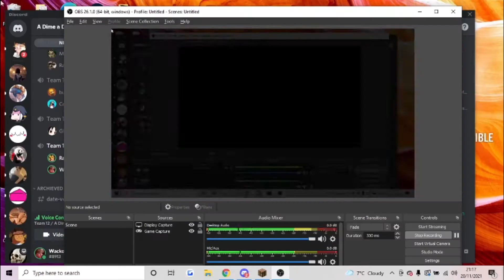A Dime A Dozen UHC S2 E4 - "House Goals"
Thumbnail by Maxa!

Hello and welcome to A Dime A Dozen UHC Season 2!

• A Dime A Dozen is a /r/ultrahardcore Recorded Round in which each season is focused on keeping with the games Vanilla roots.

• Our 2nd season was the 'Fissure' season since we decided to play using the terrain based gamemode 'Slimy Crack'where, there is a giant fissure generated through natural terrain which exposes ores, caves mineshafts but at the bottom there are slime blocks except at the sides where there are gaps that players are still able to fall down. The crack goes through 0,0 and is parallel to the x-axis. Meetup was called at Episode 6, Golden Heads were on healing 4 hearts, Absorption was off and Nether was off. We hope you enjoy the second season of A Dime A Dozen UHC!

• Teams (24 Players)

• Spectator

• Credits

Organisation - WackoFlipper
Introduction - DJoee
Art - PandaElf
Logo - Potsie
Server - Arctic (TMNono Hosting)